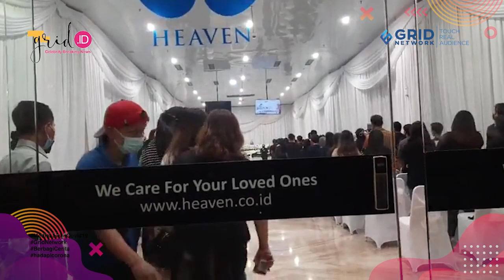Ketegaran Ayah Laura Anna Saat Dampingi Jenazah Sang Putri Dikebumikan Di Rumah Duka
Grid.ID

EDITORIAL OFFICE

ADVERTISING